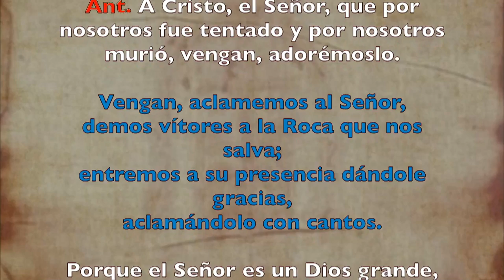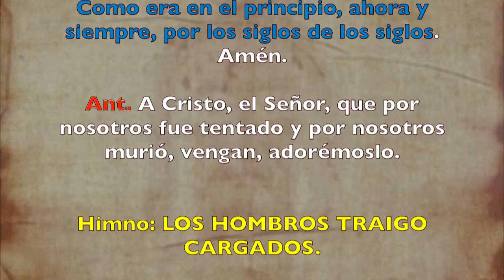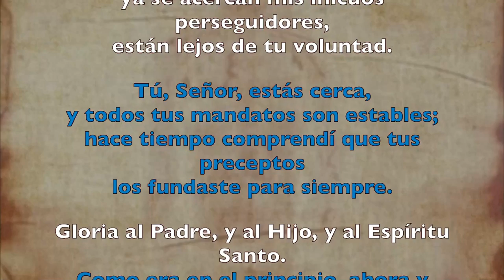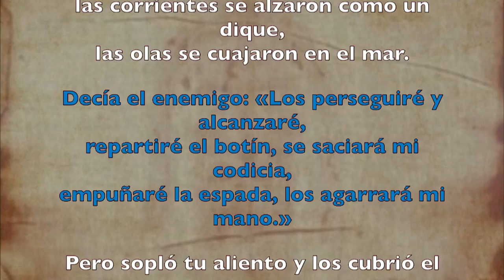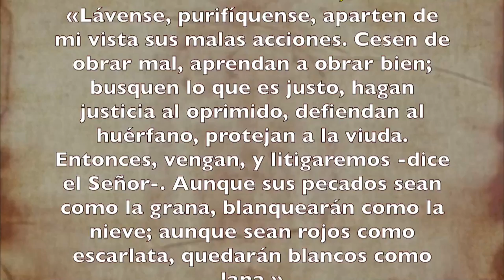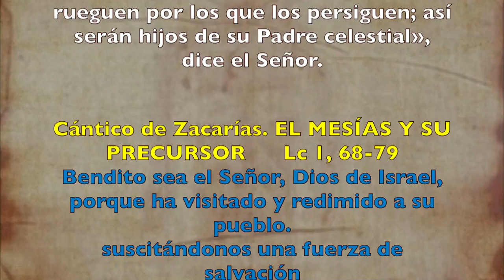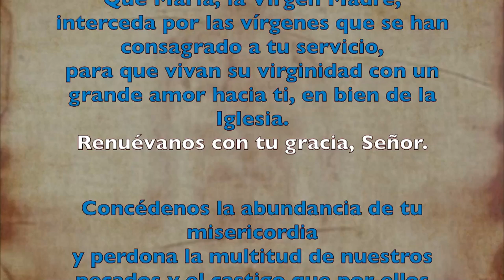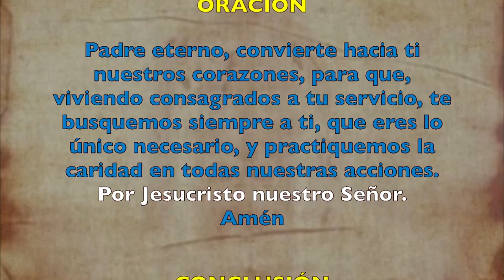Oración de la mañana (Laudes), SÁBADO I semana de Cuaresma | Padre Sam